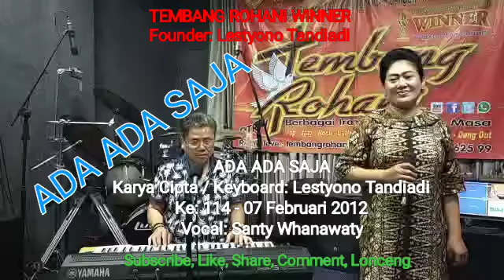ADA ADA SAJA, SANTY WHANAWATY, LESTYONO TANDIADI, WINNER PROFESSIONAL VLOG AND ART GATHERING COMMUNI